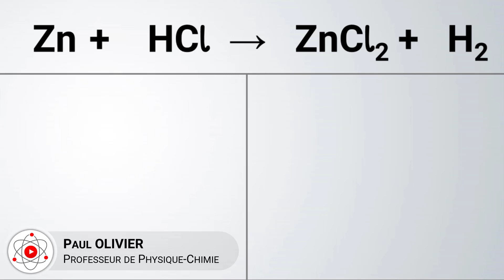Comment équilibrer ? Zn + HCl → ZnCl2 + H2 | équation chimique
📝 Ajuster l'équation de réaction : le zinc réagit avec l'acide chlorhydrique

Quelques ASTUCES pour équilibrer une équation de réaction :
👉 Commence par faire l'inventaire des atomes présents dans les réactifs et dans les produits de la réaction
👉 Si un élément est présent seul dans une molécule (comme l'oxygène dans la molécule de dioxygène) ou sous forme d'atome : termine par équilibrer cet élément pour simplifier les calculs
👉 Pense à ne pas laisser de coefficient stœchiométrique sous forme de fraction en multipliant, si nécessaire, toute l'équation (comme je le montre dans plusieurs exemples).